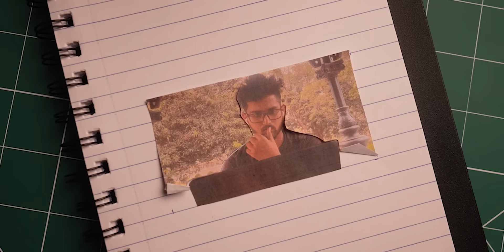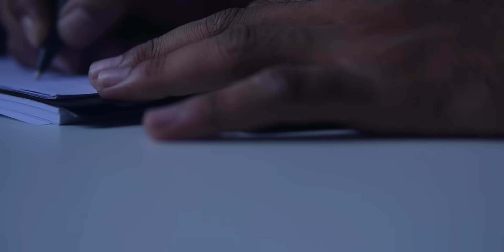A Day in my Life in Bangalore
A day in my life as a 23 year old in Bangalore trying to face my fear.
I've always been an Introvert in my life. I was always scared of talking to random people but one random day, I've decided to change it for myself. So, I started going to random strangers and having conversations with them. It was very awkward in the beginning but with time, it got much better.

Fast forward 4 years and now it's almost been 3 years since I started my YouTube channels. But I'm still scared of going out in the public and vlogging in the crowd. I wanted to change it forever. So, today I'm going out and vlogging for an entire day outside. Let's see how it goes.
By the way, I'm Tharun, a recent graduate from IIT Kharagpur.
Timestamps:
00:00 - The Problem
00:50 - The Experiment
05:45 - The Realisation